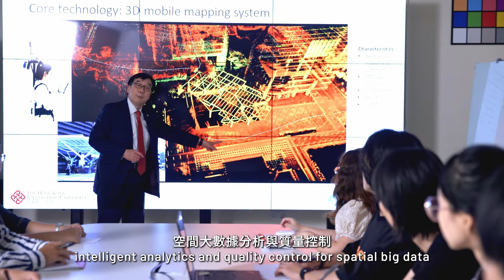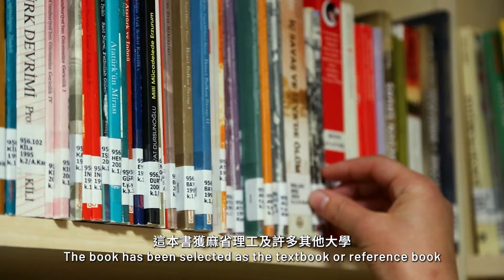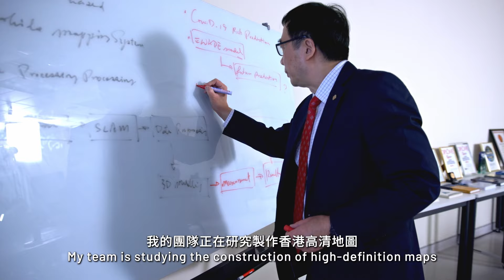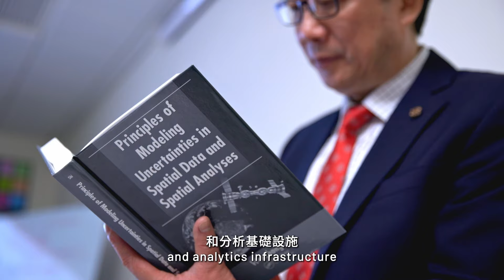Meet PolyU Academician: Professor John SHI Wen-zhong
In this video, Professor John Shi Wen-zhong, Professor of Geographic Information Science and Remote Sensing and Director of the Otto Poon Charitable Foundation Smart Cities Research Institute of PolyU, looks back at his journey in the field of uncertainty modelling and quality control for spatial data and spatial analyses since the 1990s.

Professor Shi’s work solved fundamental uncertainty issues in spatial data and spatial analyses, and is even regarded as a fundamental contribution to GeographicalInformationScience by many scholars around the world. During the pandemic, he developed spatiotemporal prediction models for assessing the COVID-19 symptom onset risk, and conducted a study on Omicron, which has been highly regarded by the World Health Organization. In the post-pandemic era, Professor Shi aims to build a flexible spatial data and analytics infrastructure for epidemic prediction in preparation for future epidemics.

Chapters:
0:00 Opening
0:07 Research Domain and Current Focus
0:31 Key Research Achievements
1:27 Research Impact
2:35 Long-term Goals and Future Research Plans